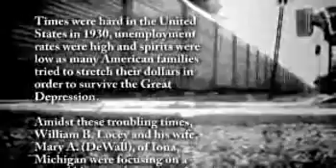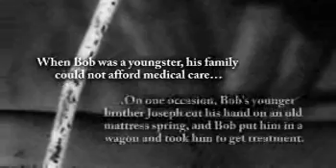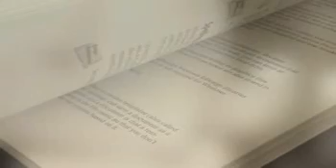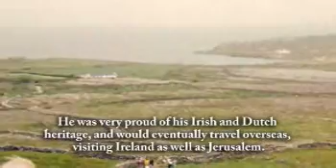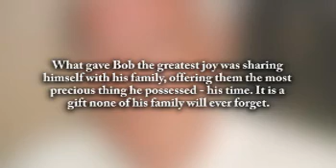Robert P. Locey, MD - Life Story Digital Video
Life Story Funeral Homes present the life of Robert P. Locey, MD of Marietta, GA. To read the obituary of Robert P. Locey, MD, to read the full Life Story, or to leave a memory or comment, please